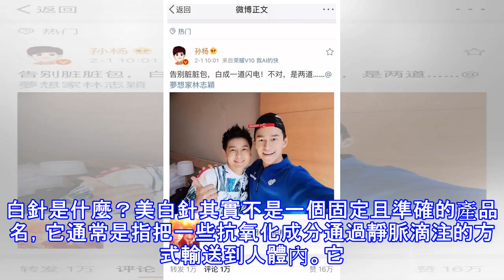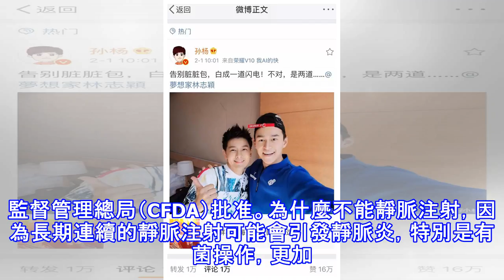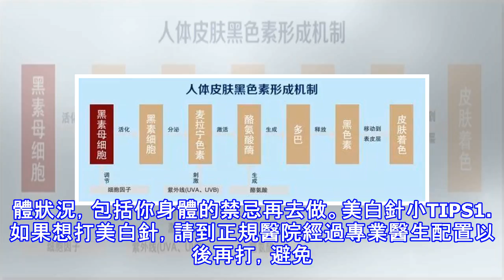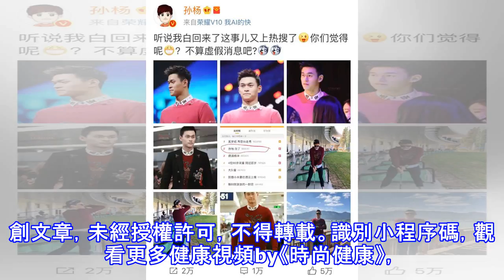從「臟臟包」到「大白楊」，美白針可能做到嗎？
孫楊去年12月底因為「黑成臟臟包」登頂熱搜，之後他再次現身，被發現：白了太多太多！有圖有真相...才過去一個多月，從澳大利亞集訓回來時候和現在的對比簡直白了八個號大白楊就是大白楊，人家就黑著玩玩兒，才一個月的時間，孫楊就以迅雷不及掩耳之勢白了回來，就問你服不服。除了在美白屆食物鏈頂端的孫楊，我們提到「白到沒朋友」系列時，一定還會想到何穗，跨越人種優勢比白種人還白～還有白到發光的李小冉、范冰冰。天氣轉暖，露肌的季節還會遠嗎～大家的美白大業又要提上日程了！想美白，我們先從產黑的黑色素說起。皮膚為什麼會變黑？我們的皮膚里存在黑色素母細胞，它負責分泌麥拉寧色素，這種色素一旦被紫外線照射就會讓酪氨酸酶變...